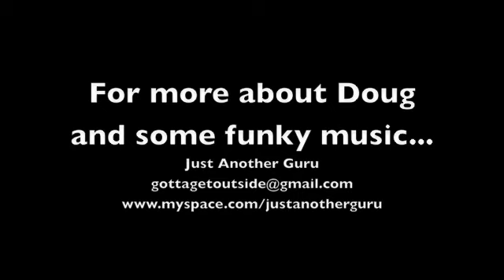Just Another Guru - Doug